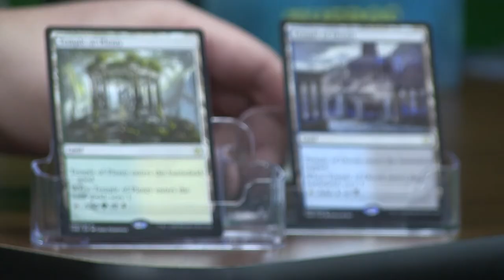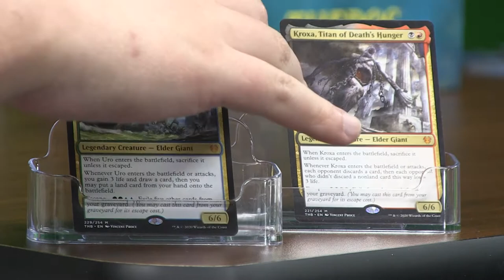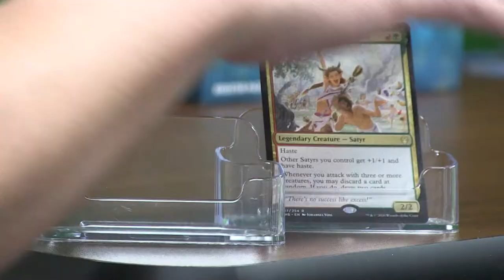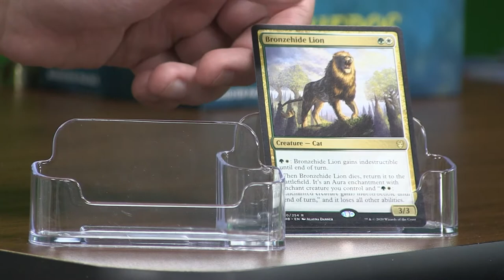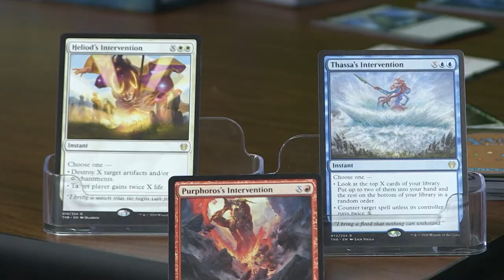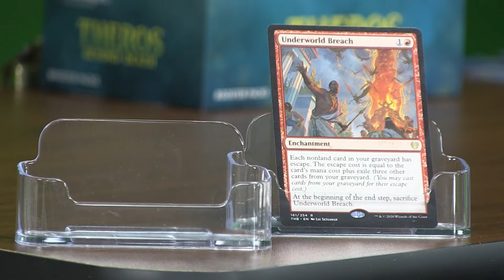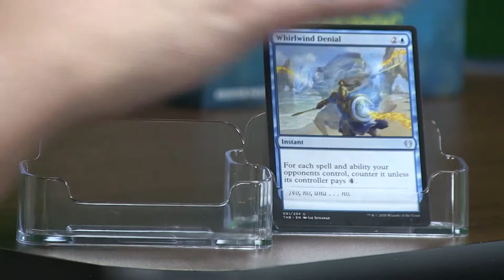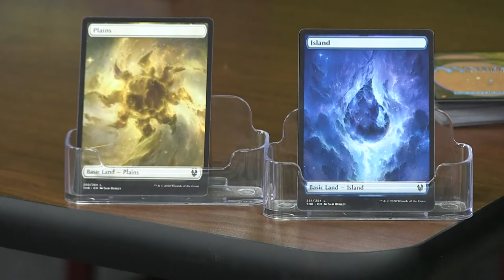Theros: Beyond Death - Best Cards and Strategies l Magic the Gathering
Adam and Chingsung talk about some of the best cards and strategies of the latest Magic The Gathering expansion, Theros: Beyond Death!